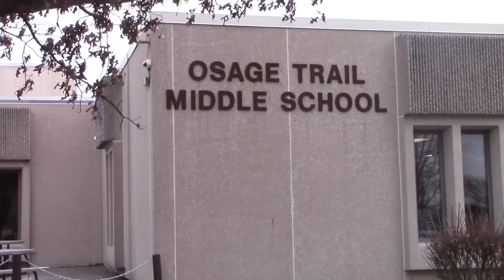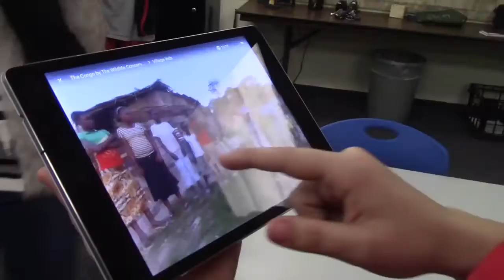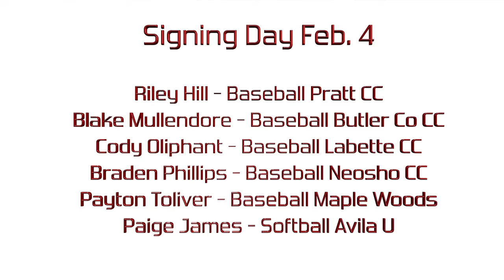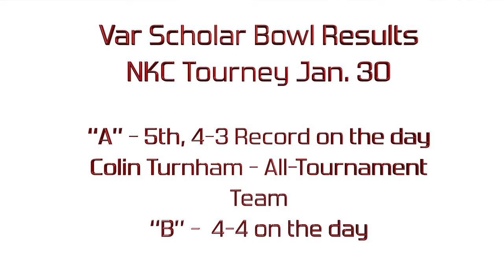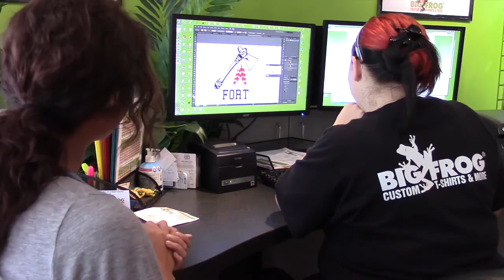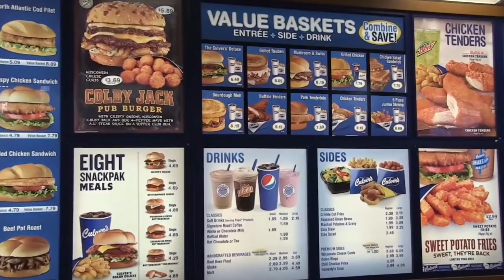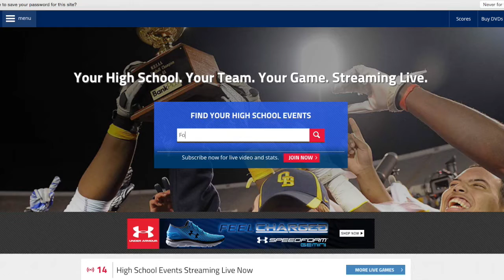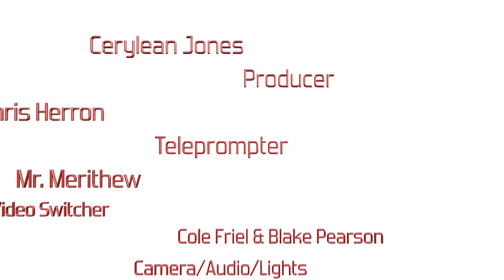KFOI Weekly News 2 5 16